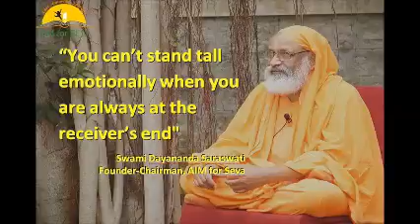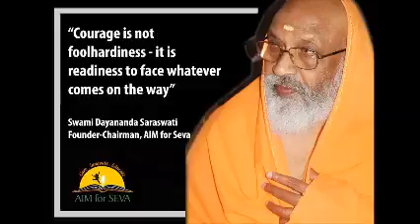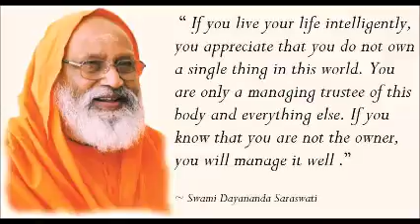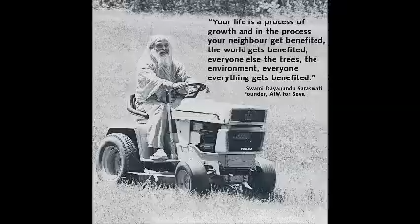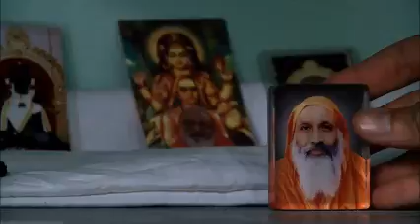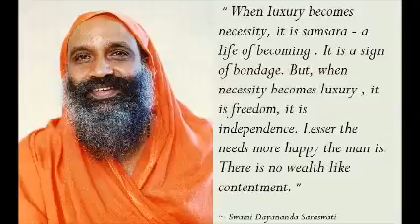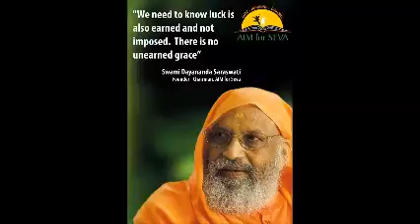215 Chāndogyopaniṣad 08 Dec 2015